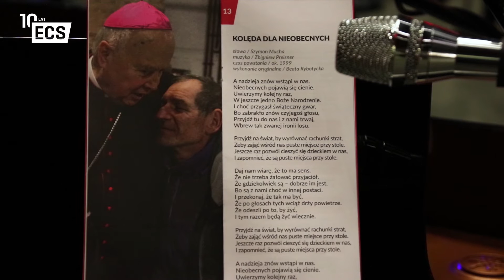3 KOLĘDOWANIE W ECS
W po brzegi wypełnionym ogrodzie zimowym śpiewaliśmy kolędy i opowiadaliśmy historie bożonarodzeniowej solidarności. Daliśmy radę nawet kaszubskiej kolędzie! Było radośnie, wzniośle i wzruszająco. Dziękujemy gościom, muzykom oraz aktorom. Już zapraszamy na następne: 4 KOLĘDOWANIE W ECS 13 stycznia 2018!

3 KOLĘDOWANIE odbyło się 14 stycznia 2016 roku w ogrodzie zimowym ECS.